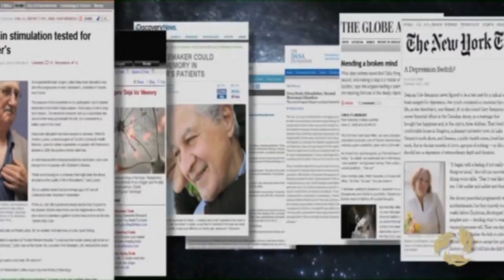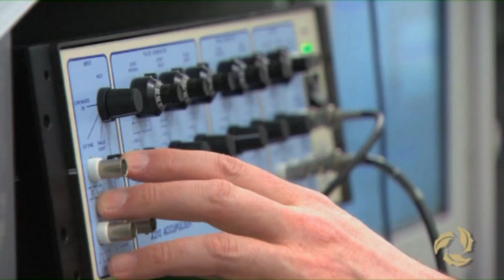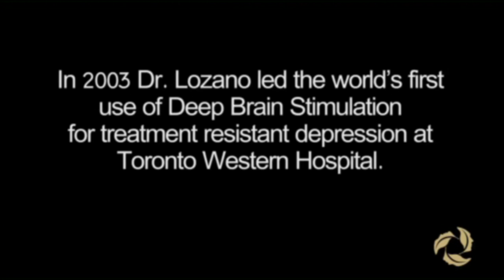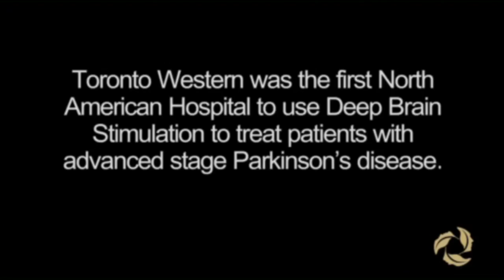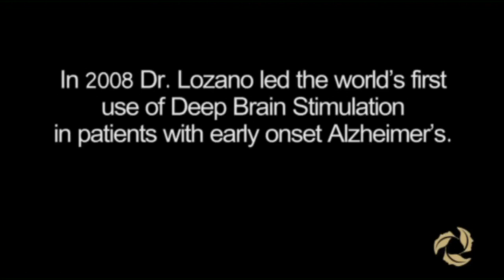The Brain Campaign: Deep Brain Stimulation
This pioneering procedure is being used for Parkinson's disease, depression, and Alzheimer's disease.